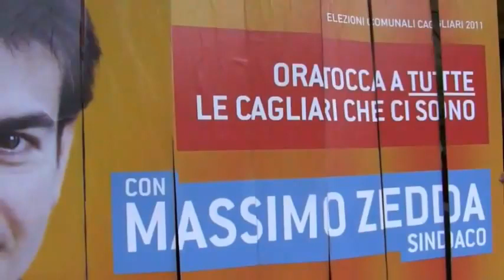Massimo D'Alema a Cagliari intervento di Massimo Zedda 1/4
Cagliari 21 maggio 2011
Massimo D'Alema all'hotel Mediterraneo  a sostegno di Massimo Zedda candidato Sindaco di Cagliari